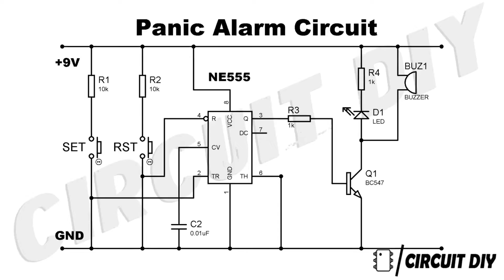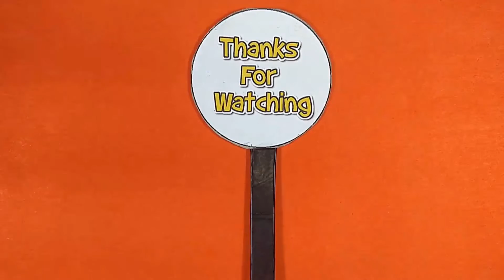Panic Alarm | Panic Alarm Circuit | Panic Alarm Using 555 Timer | DIY Circuit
In this tutorial, we will look at How to make "Panic Alarm Circuit using 555 timer ic" Step by Step completely

555 timer IC is an Integrated Circuit that can be used for so many different types of applications like Timer, Pulse generation, Oscillator, a Memory element, etc.

A Panic Alarm Circuit is used to send an emergency signal immediately to the people in a nearby location to call for help or to alert them. The possible panic situation can be any, it is not restricted to a few situations.  One could possibly keep the push button at a hand reachable distance or a comfortable place to carry out quick action in silence by pressing a single button. The indication of emergency can either be in the form of a visible or audible signal, which can be fixed at a few meters away through a wire.

555 Timer IC – 1
Transistor BC547 – 1
Buzzer (6-12V) – 1
LED – 1
Tactile switch  – 2
9V Battery with holder – 1.
Resistors (10kὨ – 2; 220Ὠ - 1; 1KὨ - 1)
Ceramic capacitor(0.01uF) – 1